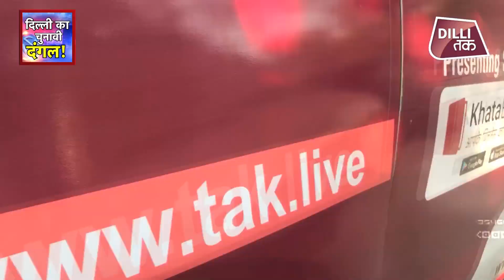इस आदमी का LOGIC कहीं ARVIND KEJRIWAL को परेशान ना करदे | Dilli Tak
Book Keeper - Super Easy to Use Accounting Software for small businesses.
Nayi generation ka naya accounting software.

Available on Android, iOS & Windows.

Book Keeper comes with all the bundled features like
Complete Accounting App
Invoices and Purchases
Inventory Management + Warehousing + Barcode
Receipt & Expenses
E-commerce Integration
Order/Estimate/Quotation
Sync Across Devices + User Management
35+ Financial reports
Payroll
Custom reports
Custom Templates
Inbuilt Cheque Printing + Envelope Printing
Import/Export to Tally
& Many more.